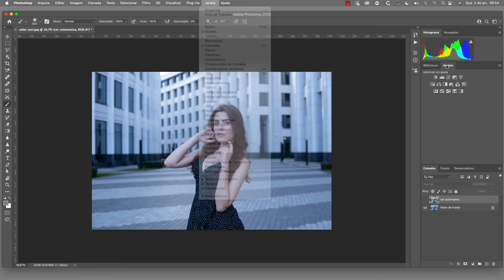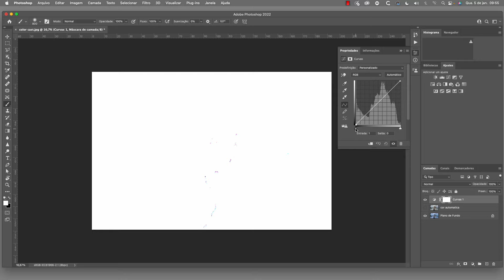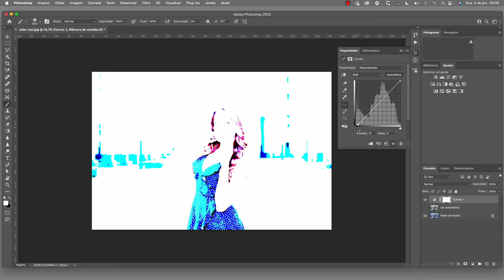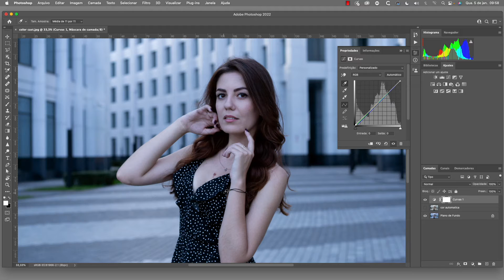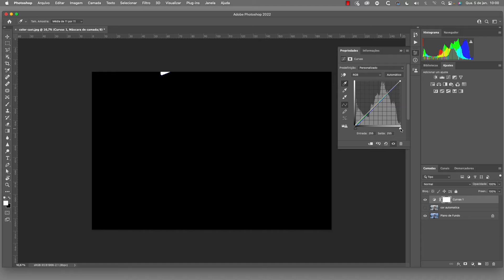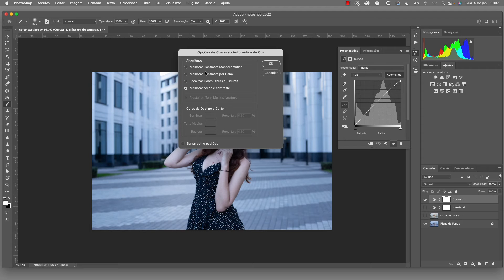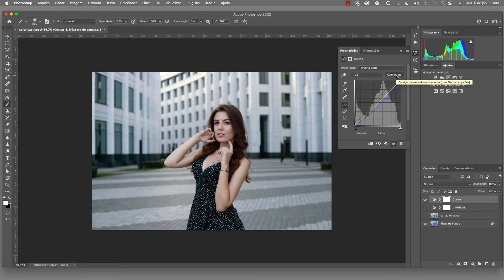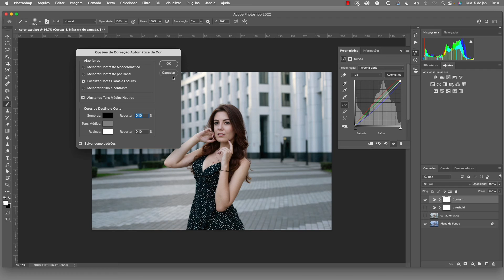Como fazer correção de cores no Photoshop - parte 01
Esse é o primeiro vídeo sobre Correção de cores no Photoshop. Neste vídeo mostro três formas de corrigir cor no Photoshop, desde a utilização de recursos automáticos até técnicas mais elaboradas. Na última técnica mostro como alterar o algorítmo de correção automática de cores da ferramenta de curvas para que a correção seja feita de forma mais adequada.